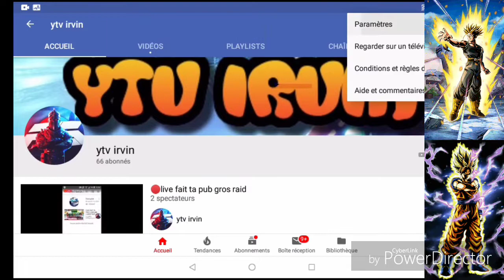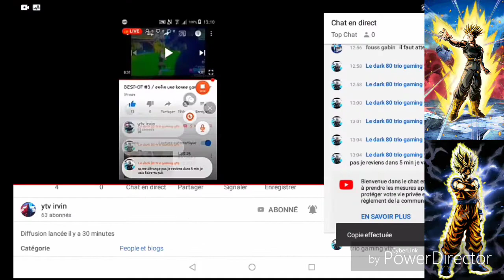Pub pour ytv irvin